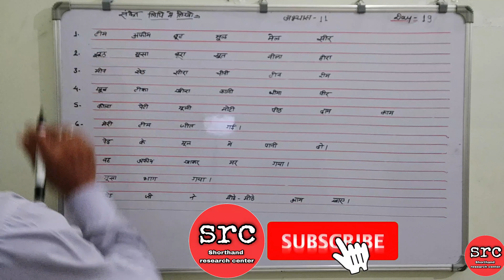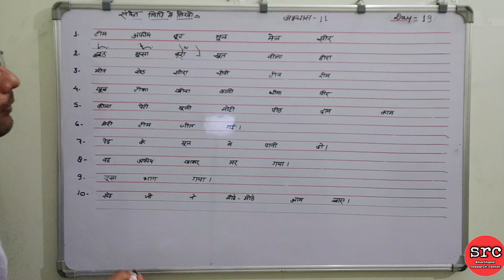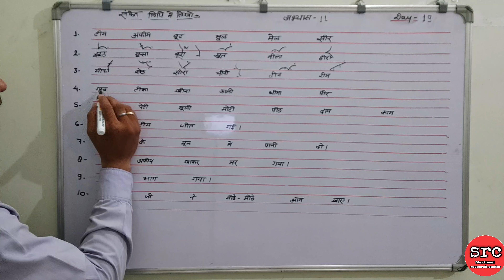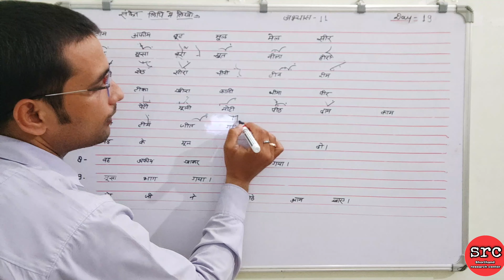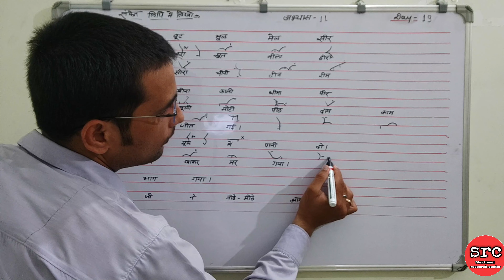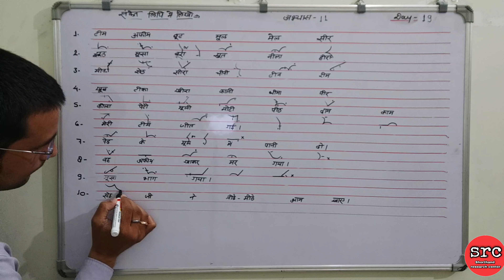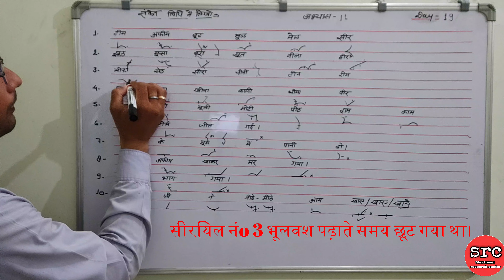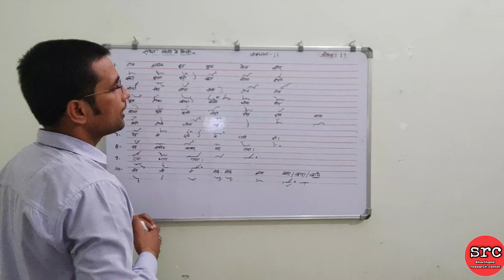shorthand (stenography) chapter 11 || संकेतलिपी में लिखो || Day-18 || By- Shorthand research center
Is video me ap shorthand abhyas 11 ko padhenge, jisme kuchh hindi ke shabd aur vakyansh die hai jise ap sanket lipi me convert karna sikhenge.
Asha hai ki apko ye video bahut pasand aega.

Hello friends, I am Ashish, I am working in the government department on the post of stenographer.
I welcome you all on the "'shorthand research center'' channel. You will find on this channel:-
1. Complete shorthand course
2. Interesting and newly invented word symbols that will help to increase the speed of your shorthand in a magical and easy way.
3. The magical and inventive fact of increasing the speed of the shorthand.
4. Complete solution to shorthand, translation, understanding and writing problems.
5. A Fine Symbol for Word Group  and phrase through which you can achieve 100 to 150+ speeds with great ease and practice.
6. Information about the entire syllabus for the recruitment of the post of Stenographer and Additional Private Secretary in the government and all other departments will be given.
In the Short you can say that all things related to shorthand in one basket.

Thanks a lot for reading it. 🙏🙏